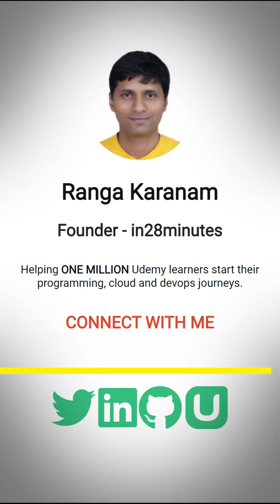Microservices in 1 Minute